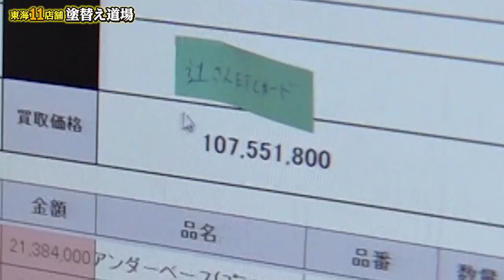足場部材を1億円分購入！今から社長に交渉しに行きます！大型物件で足場材が足りなくなった！足場材爆買いで社長ブチギレ！？